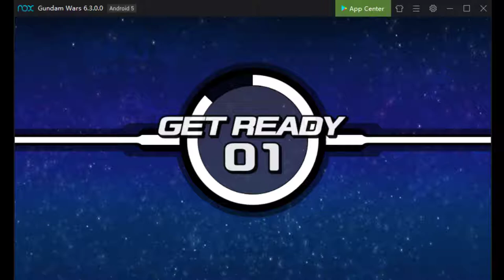Deep Striker Boss - Flauros loop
Ryusei Go Go Go Go ...